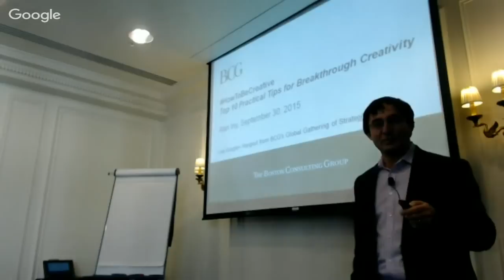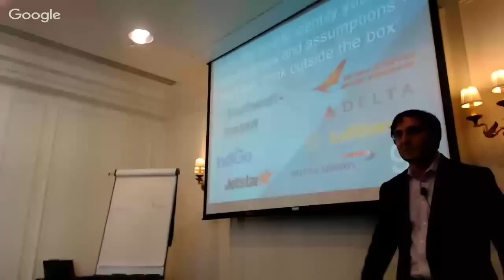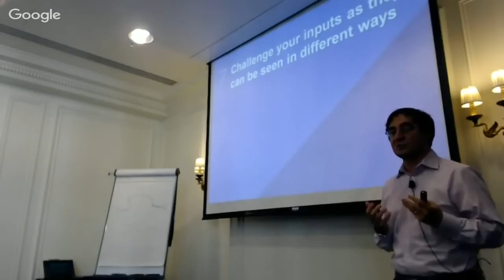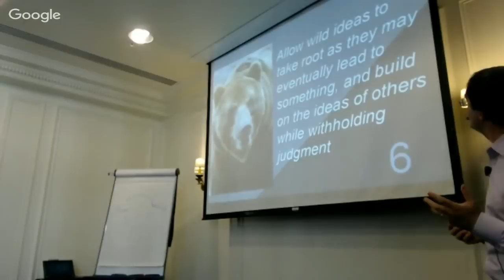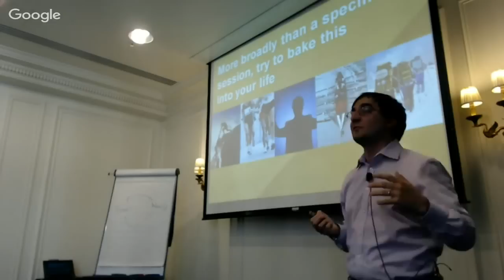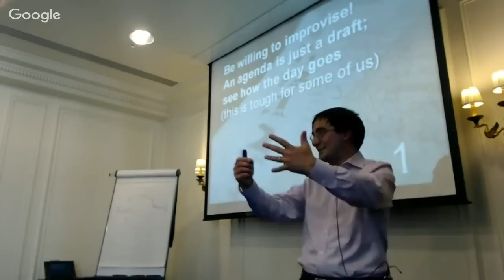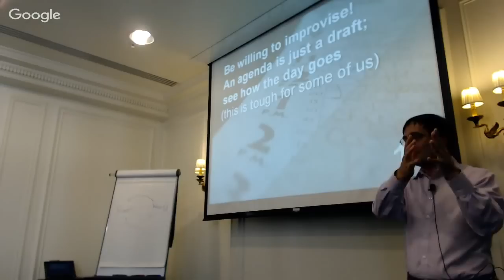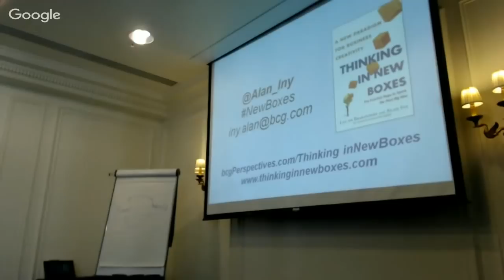howtobyBCG: How to Be Creative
In our first howtobyBCG Google hangout, learn about practical ways to bring creativity to the business world.

Alan Iny–Principal & Creativity and Scenarios Senior Global Specialist at The Boston Consulting Group, author of "Thinking in New Boxes," and TED speaker–lead the hangout live from BCG's global Strategy gathering in Paris.